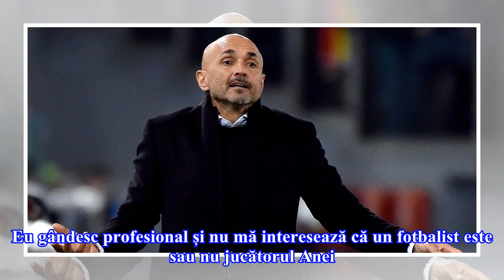Laurențiu Reghecampf a slăbit 15 kilograme. "Am avut o perioadă mai grea. A murit tata, dar și mama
Laurențiu Reghecampf a slăbit 15 kilograme. "Am avut o perioadă mai grea. A murit tata, dar și mama Anei"

Laurențiu Reghecampf, în vârstă de 42 de ani, a dat jos 15 kilograme, după cum a mărturisit într-un interviu pentru gsp.ro. Antrenorul de fotbal a afirmat că a slăbit cu ajutorul sportului, fără a ține însă vreo dietă specială. “Prin disciplină. Nu mai mănânc mult, fac sport și mă simt bine. Am avut...